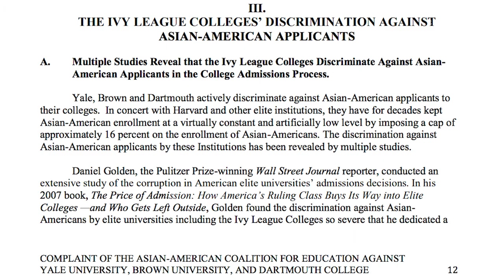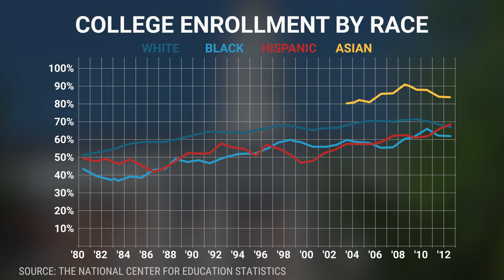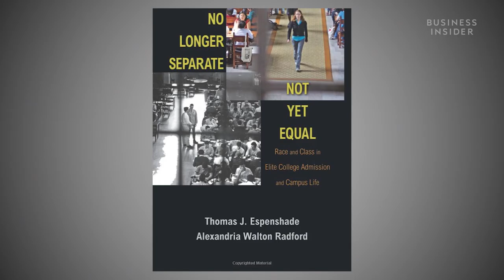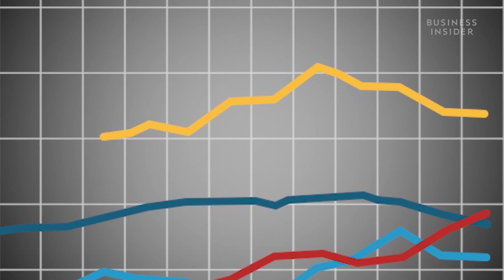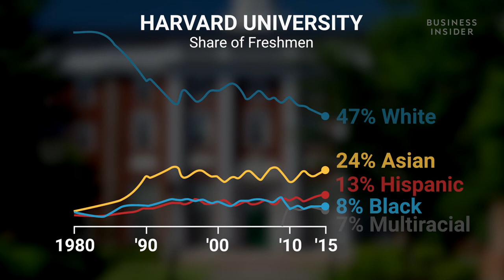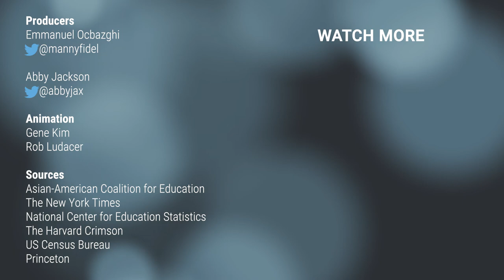Does Affirmative Action Hurt Asian Americans?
The Asian-American Coalition for Education is arguing that affirmative action hurts Asian American students' chances at getting into Ivy League schools. To try and settle the debate, we spoke with the head of that coalition—a student who feels being Asian hurt his college application—and an NAACP Legal Defense Fund lawyer.